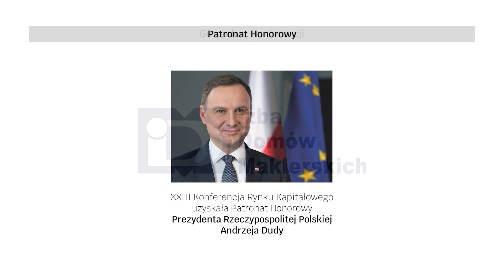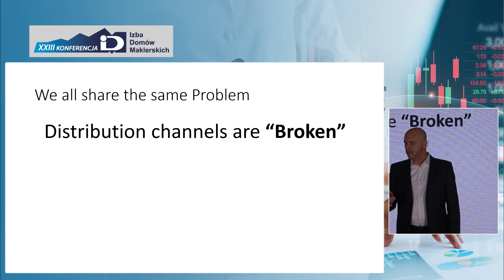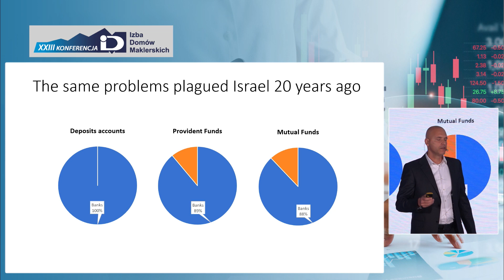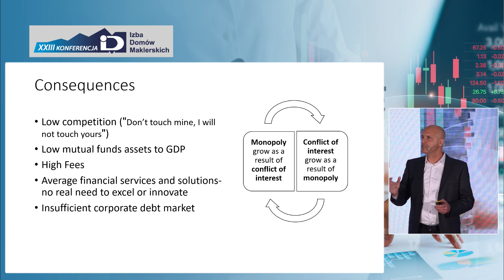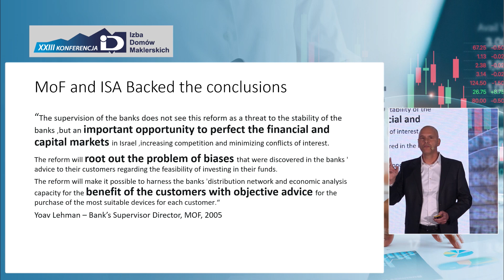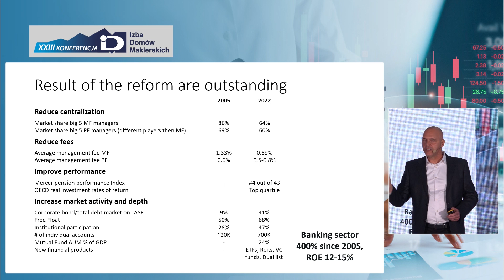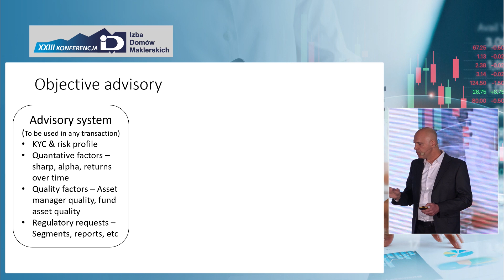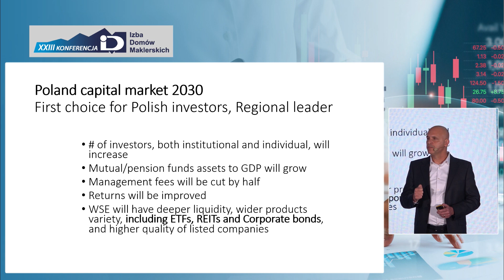XXIII Konferencja RK IDM – Roy Regev – Director, Beta Securities Poland